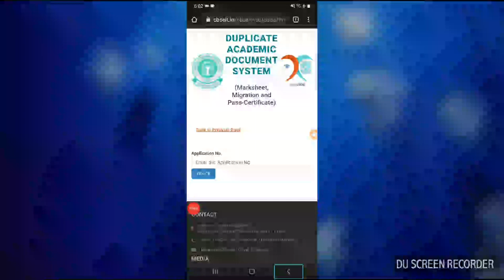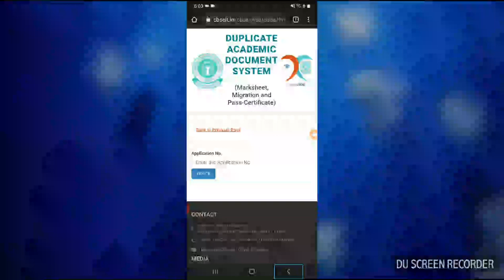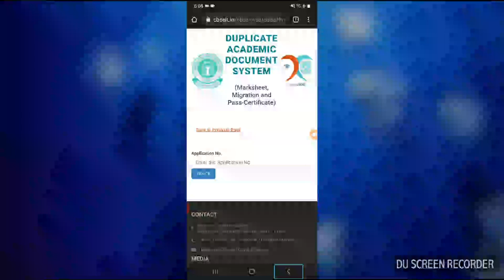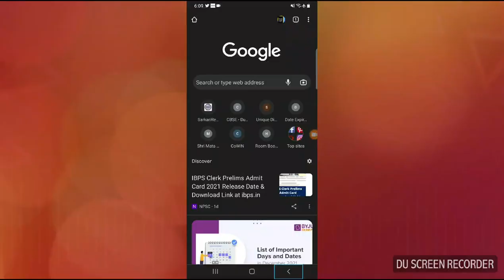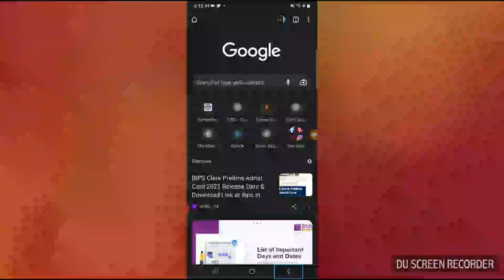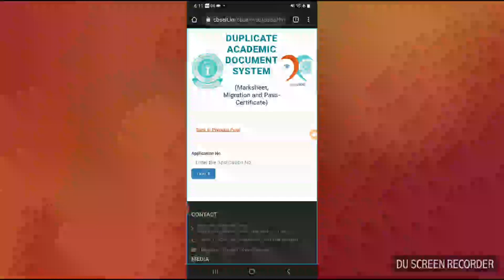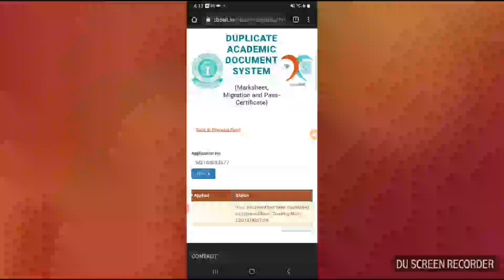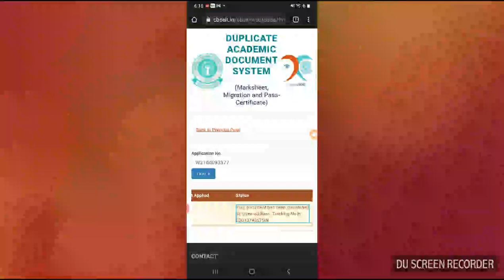how to track application status applied CBSE document marksheet certificate migration with TalkBack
track application status live on CBSE board applied documents class 10th class 12th certificate and marksheet fully accessible with Google TalkBack for blind users for blind candidate how to track application status online applied document CBSE board migration marksheet and certificate class 10th class 12th private and regular candidate for blind users with Google TalkBack fully accessible hi guys today I am showing this video now I am Tarun Juneja welcome to all my official YouTube channel information for visually impaired track application status live website click this link and open website
आप सभी का बहुत-बहुत स्वागत है हमारे आज के वीडियो में हमने बताया है अगर आपने हमारी पिछली वीडियो को नहीं देखा है तो कृपया पहले उस वीडियो को देख लीजिए इस वीडियो में हमने आपको बताया था आप घर बैठे अपने मोबाइल से बिना किसी सहायता के सीबीएसई बोर्ड द्वारा जो नया पोर्टल लांच किया गया है उसके आधार पर अगर आपका क्लास 10th क्लास 12th का सर्टिफिकेट मार्कशीट माइग्रेशन अगर गुम हो जाता है तो आप घर बैठे कैसे मंगवा सकते हैं उसी वीडियो का यह वीडियो पार्ट 2 है इसमें बताया है अगर आपने कोई भी डॉक्यूमेंट ऑनलाइन अप्लाई किया है सीबीएसई बोर्ड द्वारा चाहे वह क्लास 10th का हो चाहे वह क्लास 12th का हो जब हम डॉक्यूमेंट को अप्लाई कर देते हैं घर पर मंगवाने के लिए उसके बाद हमें एक एप्लीकेशन आईडी दी जाती है उस एप्लीकेशन आईडी द्वारा हम अपना स्टेटस कैसे चेक कर सकते हैं कि हमारा डॉक्यूमेंट अभी कहां तक पहुंचा है इसी तरह की वीडियो हमेशा पाने के लिए जॉब अलर्ट से संबंधित भी जानकारी पाने के लिए आप हमारे चैनल को सब्सक्राइब कर लीजिए पास में जो बैल आइकन होता है उसको ऑल पर कर दीजिए इस वीडियो को जितना ज्यादा हो सके शेयर कर दीजिए और लाइक भी कर दीजिएअगर आपको जॉब अलर्ट से संबंधित कोई भी जानकारी लेनी है या फिर टेक्नोलॉजी से रिलेटेड कोई भी जानकारी लेनी है तो आप हमारे चैनल की प्ले लिस्ट को अवश्य देखें वहां पर हमने बहुत सारी वीडियो इससे संबंधित अपलोड कर रखी है भविष्य में इसी तरह की वीडियो पाने के लिए कृपया चैनल के साथ बने रहे वीडियो को पूरा देखने के लिए बहुत-बहुत धन्यवाद
information for visually impaired#official YouTube channel#how to track application#on CBSE board#apply online document#class 10th certificate#class 12th certificate#class 10th and class 12th marksheet#migration#how to track application online live#for blind user#for blind student#for visually impaired user#fully accessible#with Google TalkBack
thanks and regards Tarun Juneja team information for visually impaired